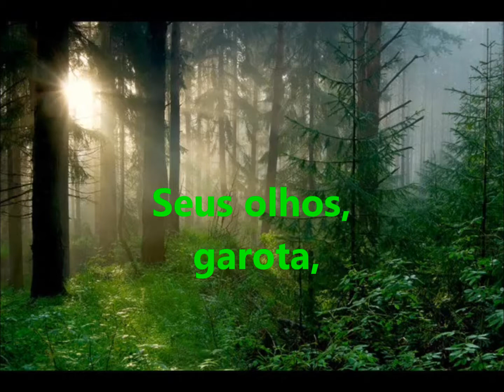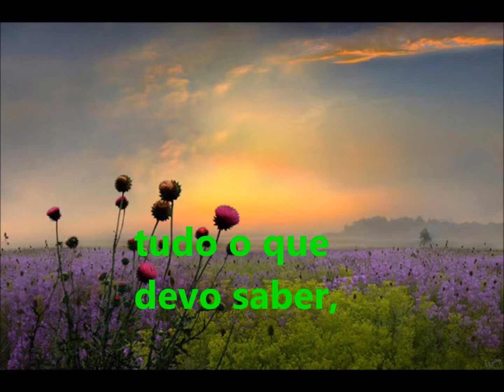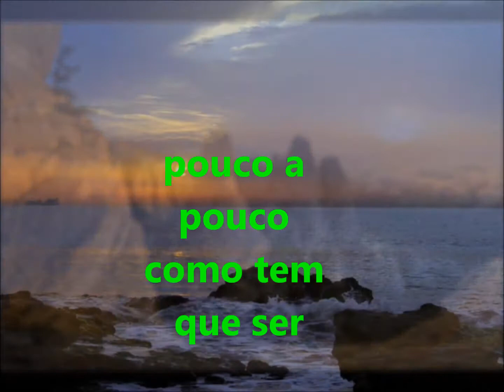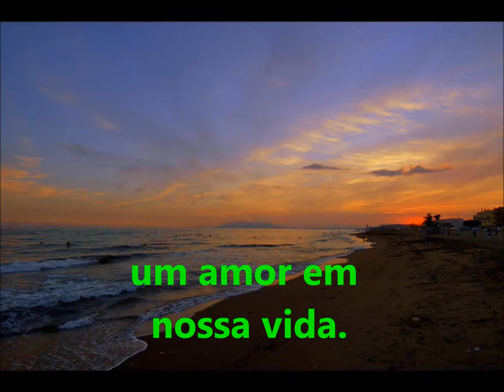From This Moment On Shania Twain Espelho Alexandre Brussolo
ESPELHO

Seus olhos, garota,
expressam você,
tudo o que devo saber,
tudo que aos poucos se desvenda,
e a paixão vai acontecendo,
pouco a pouco como tem que ser,
como a alma vai proporcionando
um amor em nossas vidas.

Alexandre Brussolo

DESTE MOMENTO EM DIANTE (Shania Twain)

Eu juro que eu sempre estarei ao teu lado
Eu daria qualquer coisa e todas as coisas
E eu sempre me importarei
Na fraqueza e na força
Na felicidade e tristeza, no melhor, no pior,
Eu te amarei a cada batida do meu coração)

A partir desse momento, a vida começou
A partir desse momento, você é o único
Bem ao teu lado é onde eu pertenço
Deste momento em diante

A partir deste momento, eu fui abençoada
Eu vivo somente para sua felicidade
E pelo seu amor eu daria meu último suspiro

Eu dou minha mão para você com todo o meu coração
Eu mal posso esperar para viver minha vida com você, mal posso esperar para começar
Você e eu nunca nos separaremos
Meus sonhos se tornaram realidade por causa de você

A partir deste momento, enquanto eu viver
Eu vou te amar, eu te prometo isso
Não há nada que eu não daria

Você é a razão pela qual eu acredito no amor
E você é a resposta às minhas orações aos céus
Tudo que nós precisamos é só de nós dois

A partir desse momento, enquanto eu viver
Eu vou te amar, eu te prometo isto
A partir deste momento
Eu vou te amar enquanto eu viver